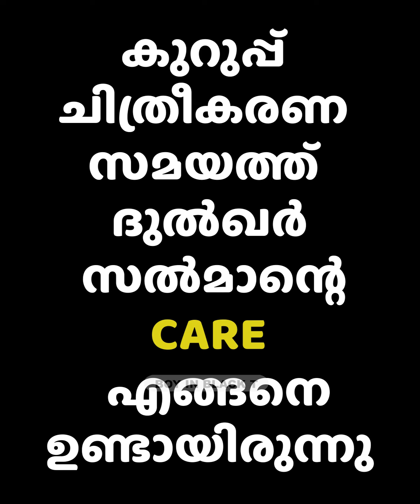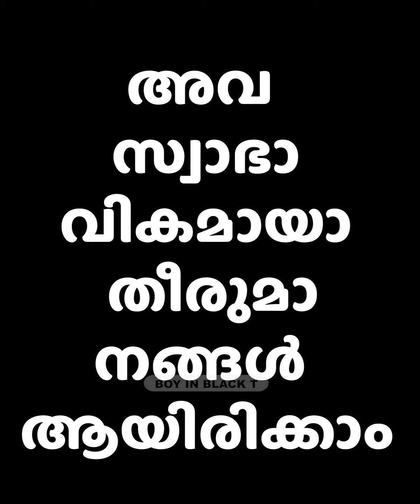ഉള്ളൊഴുക്കിൽ ഒലിച്ചു പോകുന്ന പാർവതീ മാജിക്കുകൾഒപ്പം നിമിഷ, ഉർവശി, കങ്കണ.......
ഉള്ളൊഴുക്കിൽ ഒലിച്ചു പോകുന്ന പാർവതീ മാജിക്കുകൾ
ഒപ്പം നിമിഷ, ഉർവശി, കങ്കണ.